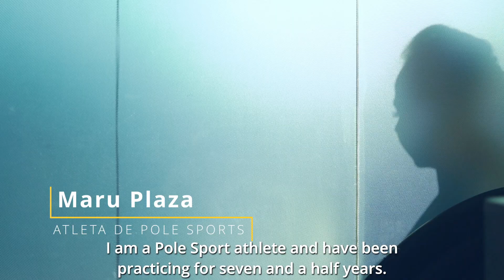Meet Maru Plaza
Our Athlete Maru Plaza is the current Pole Sports World Champion, in this video she takes us to a little trip down the past through all the achievements in her career, including her Guinness World Record.